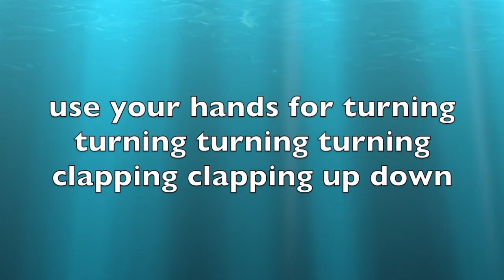Birthday machine song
From Little Einsteins